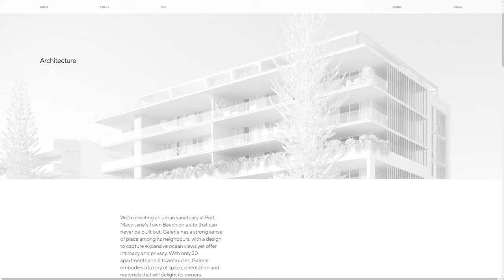Galerie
Galerie by Swell Design Group From Australia.
Curated for life.